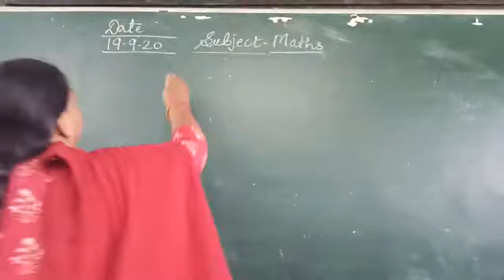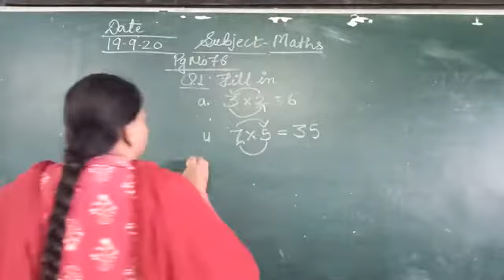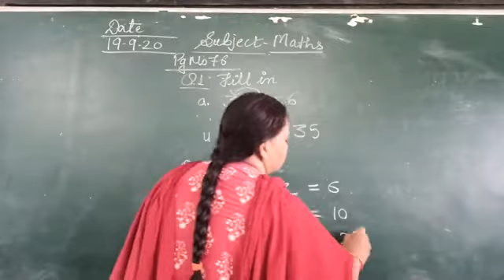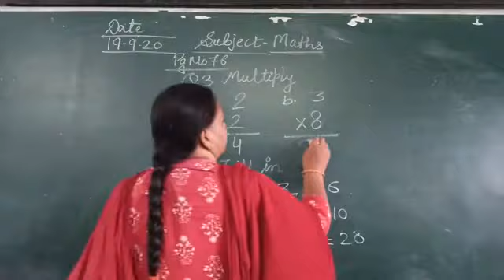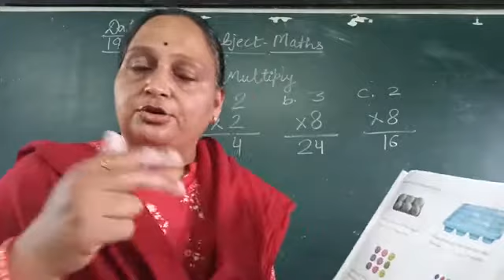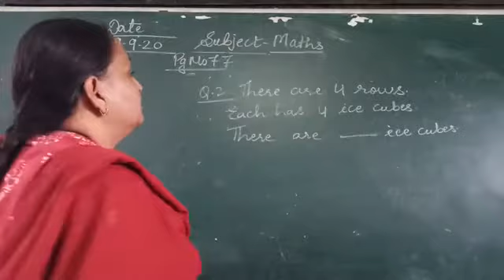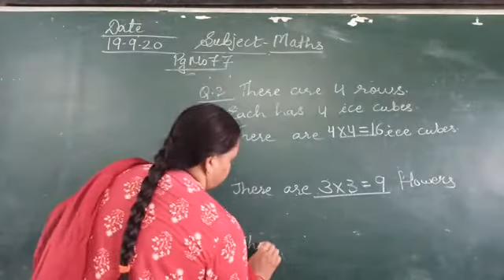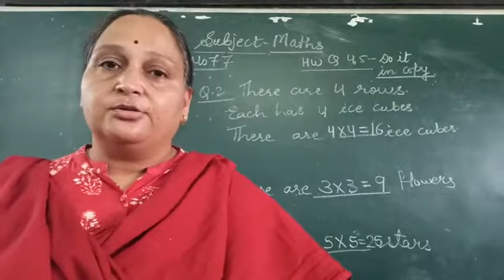multiplication table 19-9-20